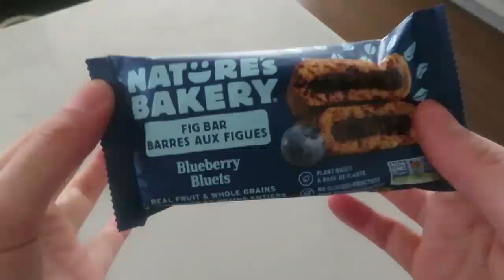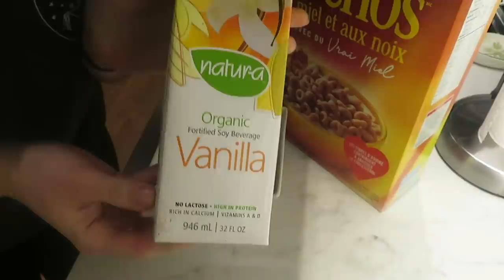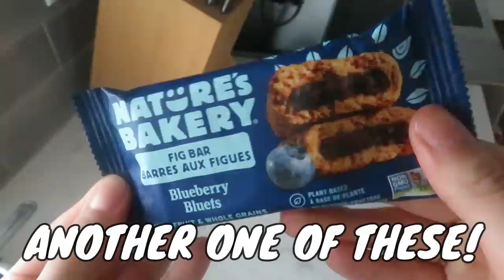WHAT I EAT IN A WEEK | easy, quick, and uninspired! (NO DIETS/FADS)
In today’s video I showed you everything that I eat in a week! As I mentioned in the video, this week was a little different as I was feeling lazy and uninspired to cook! Some weeks are like this and that's completely okay! I hope you enjoy this whatieatinaweek

If you’re new here: hi! My name is Kailin and I post videos that surround eating disorder recovery and lifestyle. I post videos like “What I Eat in a Week/Day,” hauls, unboxings, Q&A’s, reviews, and try to post videos that will be helpful during or after your eating disorder recovery. It really helps support my small channel.

I want to remind anyone struggling with disordered eating or anyone struggling with their body image to NOT give up. Your body is the least important thing about you. Your kindness, heart, intelligence, and thoughts are the reason people love you. It’s time to heal your relationship with food and start loving your body back.

Thank you guys for everything and for helping me reach 3500 subscribers! Insane!! I love our little YouTube family so much!

FRE Skincare Discount use code KAY

You were not put on this earth to lose weight.

Kailin

Here are some organizations/charities you can donate to concerning the Black Lives Matter Movement:

Educate yourself. Listen to podcasts, read books and articles, sign petitions. Everything and anything helps. Use your voice to speak up when you see injustice and to spread awareness and also help highlight marginalized voices whenever you can.